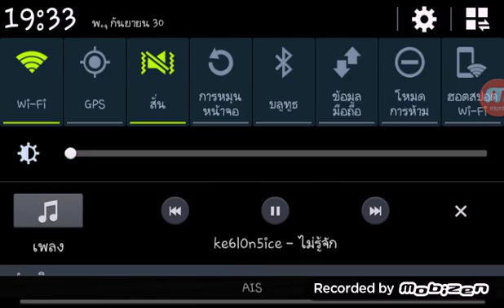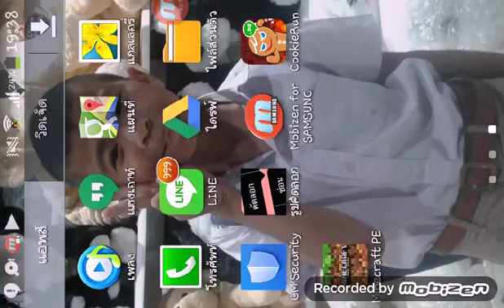Minecrraft ep.2 by WLC INKKU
PRAT 3ติดตามชมวันพรุ่งนี้ครับ